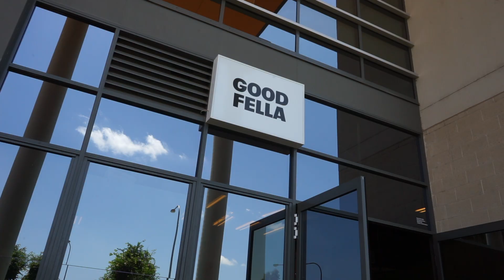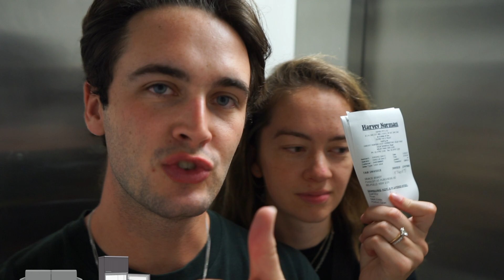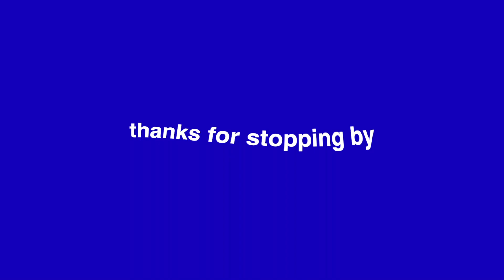Moving in Sydney Australia Part 2 - Furnishing our Apartment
Welcome to the "Moving in Sydney' series! We are moving to a new home in Sydney during one of the craziest rental climates of recent history. Follow along as we take you along of the ride.

🎥 MY GEAR:
Sony A7ii - (Updated version linked)
Rode Wireless GO 2
Joby 3K
Iphone 13 pro - (newest version linked)
Rode VideoMicro
Rode VideoMic Pro
MacBook Pro
Lacie 2TB

ABOUT THE SUTTON JONAH BRADY CHANNEL:
Sutton Jonah Brady began out of a burning desire to connect people. To connect people to a STORY, to a sense of ADVENTURE and ultimately to EACH OTHER. Sutton spent much of his teens and early twenties living out adventures which he attempted to capture through film. Each attempt to tell the stories was met with some obstacle. This channel is the result of breaking through those barriers which previously held back these adventures and stories from being told.